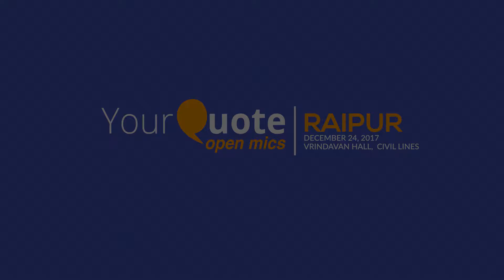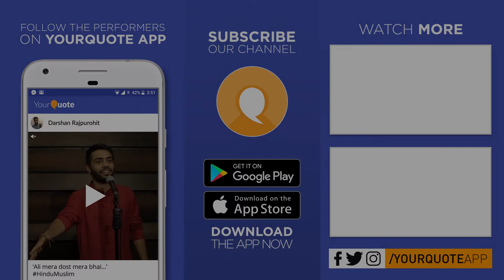'Tumhari Moorat' by Vikas Sahu | Hindi Poetry | YQ - Raipur (Open Mic 5)